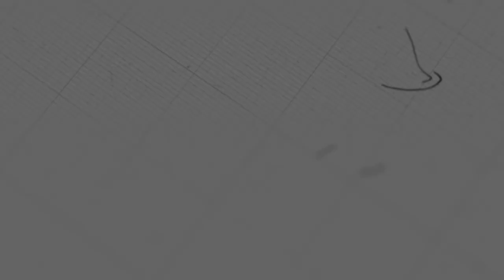ភាពសប្បុរសក្នុងផ្នែកថវិកា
ដោយលោកគ្រូ៖ ឡាច សោភី

យើងខ្ញុំសូមអរគុណសម្រាប់ការទស្សនាមេរៀនអធិប្បាយ!